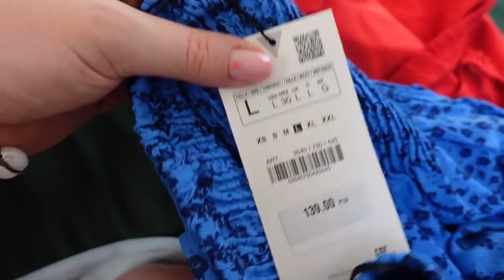CO ja ZROBIŁAM?! Czy udało się nam wyjść z labiryntu bez wzywania POMOCY?